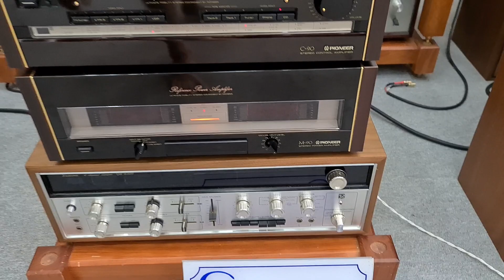Pre Pow PIONEER C90 M90 _ Vừa Về Bác Alo Bảo E Gửi Liền ra Cho Bác 🥰🥰🥰